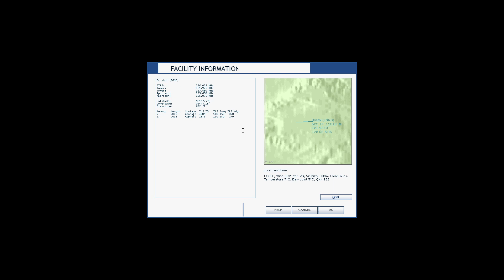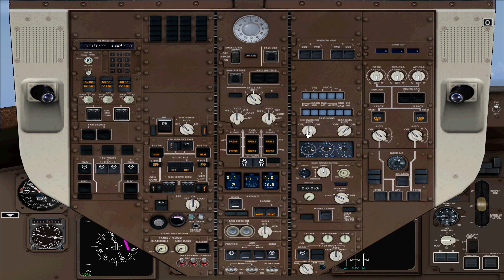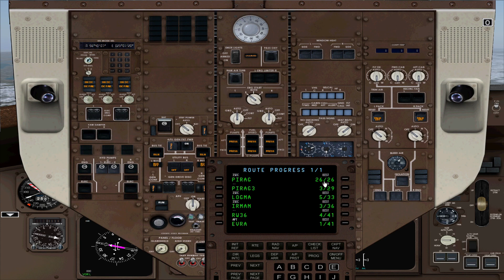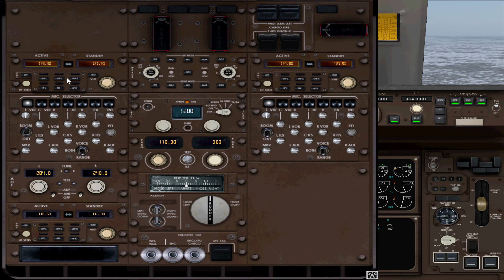FSX | EGGD to EVRA Just Flight 757 Britannia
Video begins with the landing.

Things I learned:
Really working the engines during climb now
FSX autopilot will ignore "intercept course to fix" points from Little Navmap
Practicing using ATIS to set barometer